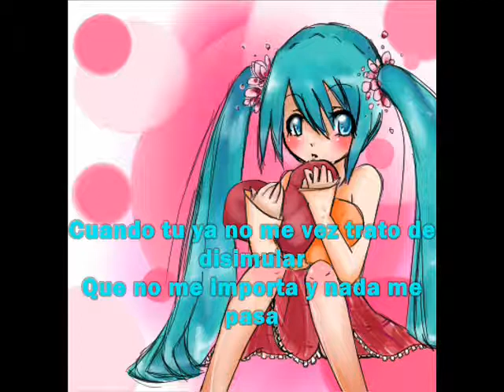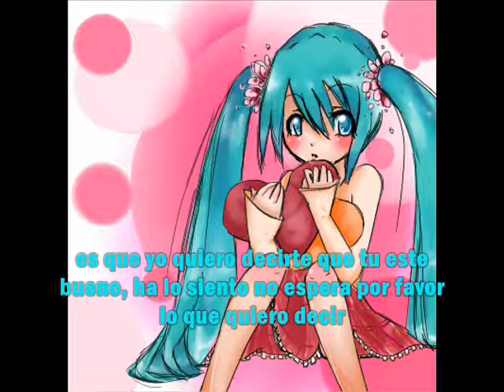[Fandub] Su Su Su Suki Daisuki [VOCALOID3]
adaptacion by: hinatadulce
cancion original: Kagamine Rin
vocal: miku dark gen -30
vsqx: soon
bueno espero que les guste hiba a usar a rin sweet pero no puedo tener mas de 2 vozes en mi lap o se congela el vocaloid :/